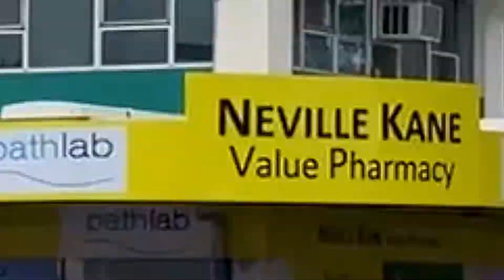Open2view NZ - ID# 532920 - 960 Victoria Street, Hamilton City